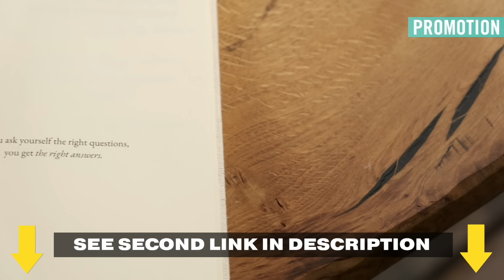The Fastest Way To Transform Your Entire Life - One Tiny Step at a Time | Charles Duhigg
My philosophy as a doctor has always been connect first, educate second. People don’t care how much you know until they know how much you care. And this goes for all relationships, not just doctor-patient.

Good communication is something we’d all like to master. And today’s guest, Charles Duhigg, author of Supercommunicators: How to Unlock the Secret Language of Connection, is here to help us do it. A graduate of Harvard Business School and Yale College, Charles has won a prestigious Pulitzer Prize for his investigative reporting and he is also the author of international bestselling book, The Power of Habit, which has sold over 10 million copies to date.

We start off our conversation, talking about habits, and why it is that so many of us struggle to make our new desired behaviours stick. The brain wants rewards and it needs cues. The trouble is we tend to let both of those things go, once we think a behaviour is becoming routine. But Charles shares that that’s exactly when we need to double down and take steps to make our new behaviours feel more enjoyable. We also discuss the science of small wins, momentum and the importance of keystone habits.

We then move on to talking about the importance of good communication. Good communication is inherently rewarding. It’s how humans connect, form families, villages, and share information. Charles believes all of us are capable of being supercommunicators and having more meaningful conversations. And during this episode, he explains some of the skills involved, such as mirroring others and asking deeper questions – those that probe feelings not facts.

Finally, we talk about how fear of saying the wrong thing can often stop us from being vulnerable and connecting, why supercommunicators ask 10 to 20 times more questions than the average person and how they often shine in group situations, not by being the ‘ideas person’, but by giving the right people a spotlight.

This was a truly wonderful conversation - full of practical insights to help you build better habits and become a better communicator in all aspects of your life.

Charles’ books:
Supercommunicators: How to Unlock the Secret Language of Connection - US UK
Smarter Faster Better: The Secrets of Being Productive - US UK
The Power of Habit: Why We Do What We Do, and How to Change - US UK

Order HAPPY MIND HAPPY LIFE. US & Canada UK
Read FEEL GREAT LOSE WEIGHT. US & Canada UK
Order FEEL BETTER IN 5. US & Canada UK
Read THE STRESS SOLUTION
Or the US version is HOW TO MAKE DISEASE DISAPPEAR
or via these podcast platforms by searching for 'Feel Better, Live More'.